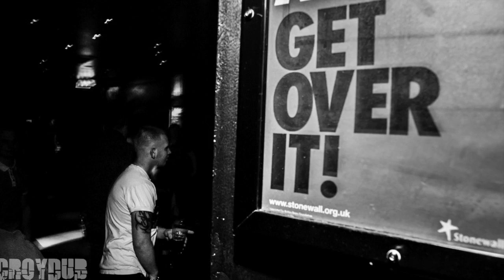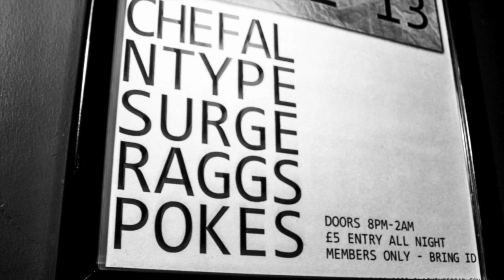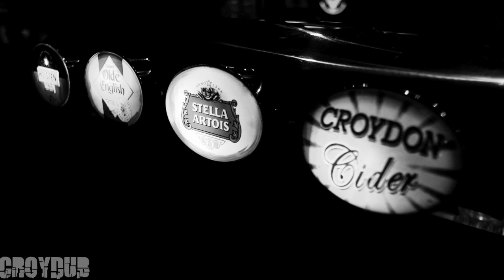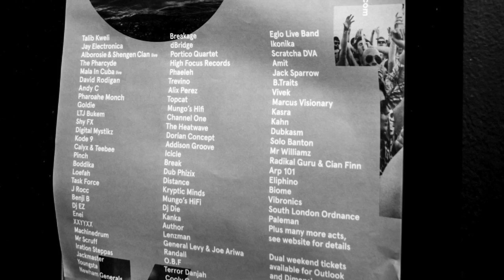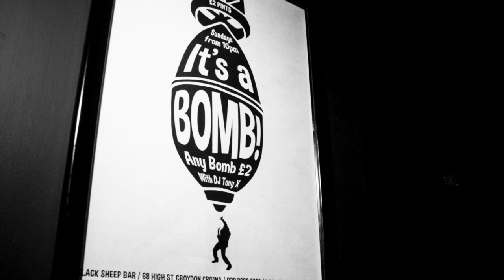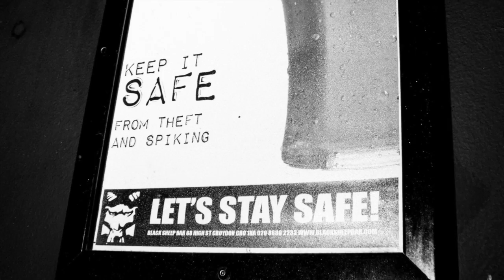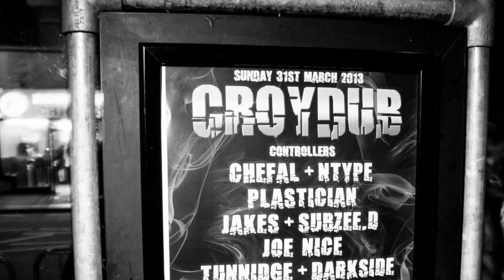Dubstep Slowjams pt 1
Tracklist:

Phalaeh + Soundmouse - Afterglow
Kromestar - Inside
Jhené Aiko - The Worst - Truth rmx
Dream - Dark Thing
Burial - Archangel